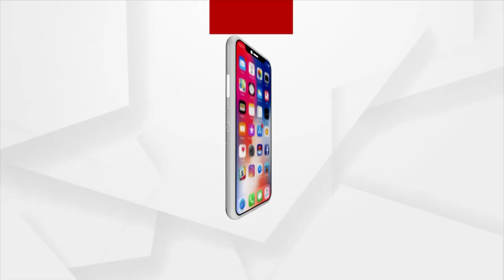ଜିଲ୍ଲା ଗଠନ ଦାବିକୁ ସମର୍ଥନ ଜଣାଇଲା କୋଶଳ ସେନା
ଅନେକ ଦିନ ହେଲା ପଦ୍ମପୁର ଉପଖଣ୍ଡ ଜିଲ୍ଲା ମାନ୍ୟତା ଦାବିରେ ଧାରଣା ରେ ଅନେକ ସାମାଜିକ ସଂଗଠନ ବସିଥିବା ବେଳେ ଆଜି କୋଶଳ ସେନା ତରଫରୁ ମିଳିଛି ସମର୍ଥନ । ଜିଲ୍ଲା ଗଠନ ଦାବିକୁ ସମର୍ଥନ ଜଣାଇଲା କୋଶଳ ସେନା ।